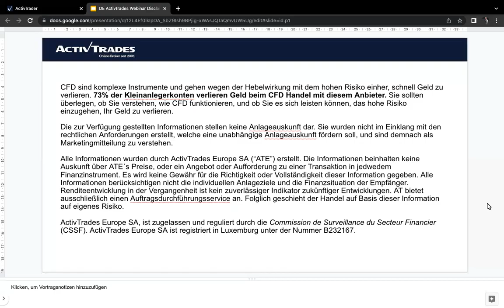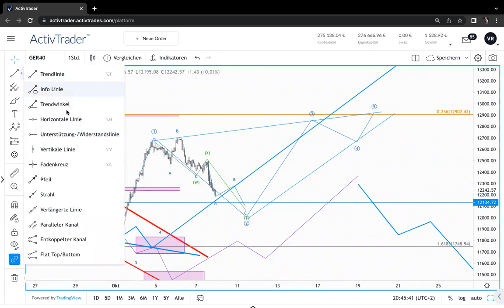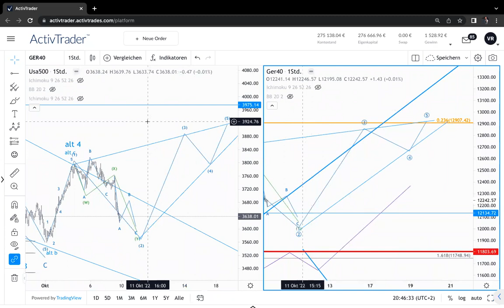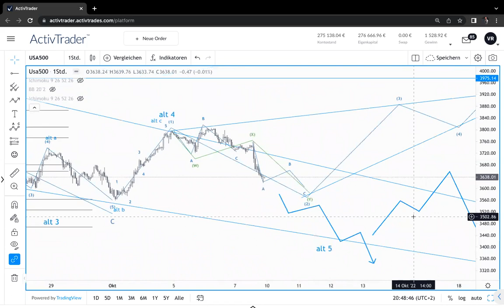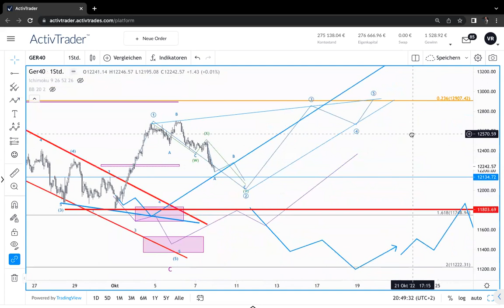Wochenausblick KW 41 DAX 40 - SPX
Jeder kann an den Finanzmärkten mit selbstgesteckten Zielen,
Regeln und Mut erfolgreich sein, um einen langfristigen Vermögensaufbau zu realisieren.
Auf unserem Kanal gibt es aktuelle Analysen für verschiedene Indices, Aktien oder Währungen anhand der Elliott Wellen Theorie.
Wir sind Trader, Analysten und Coaches. Dabei bieten wir Live Charts und Live Trading.
Profitiere auch Du von unseren Analysen und Erfahrungen Hier gehen wir weiter in die Details und halten Dich stets auf dem Laufenden.
Money Management steht dabei im Fokus. Traden mit System statt zocken!